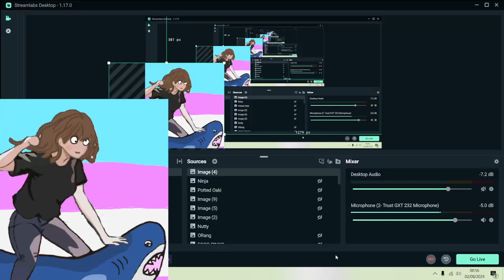Blahaj Tales To Save The Universe